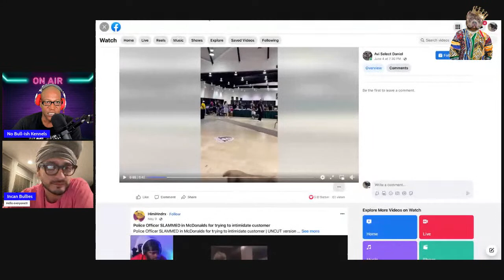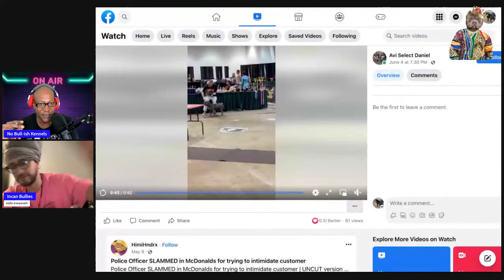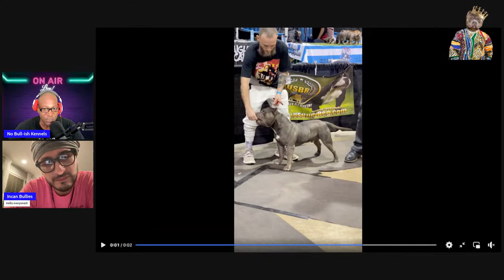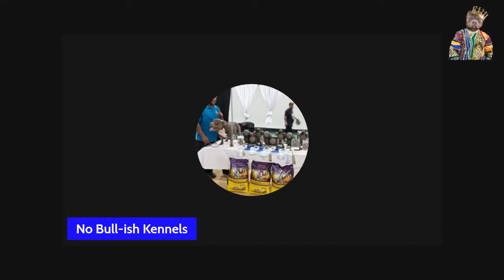Breaking American Bullies down with Julio Quevedo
Dog Talk with Julio Quevedo